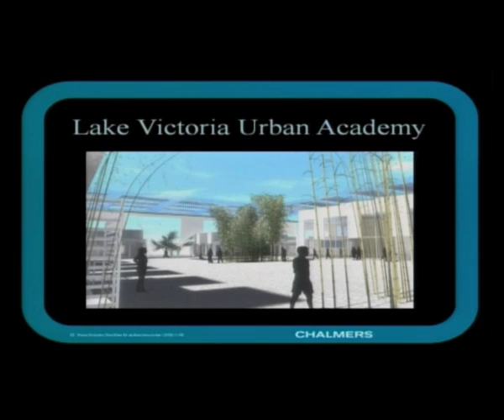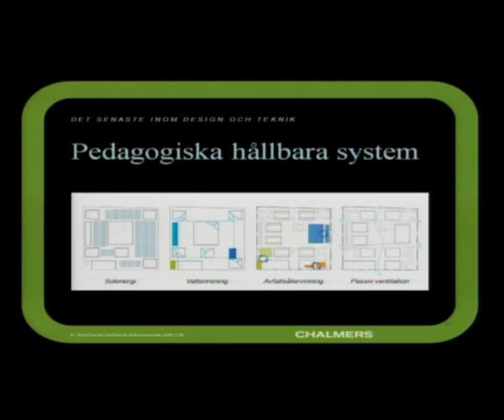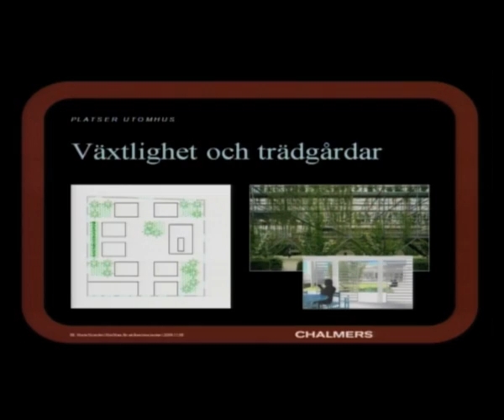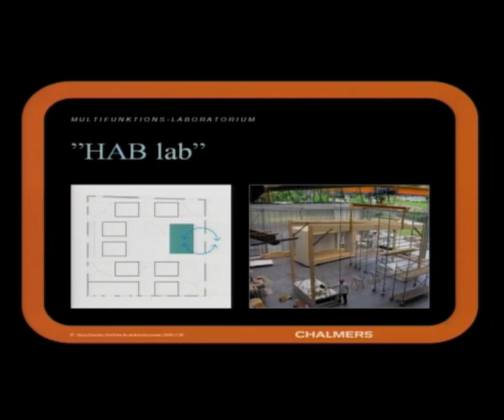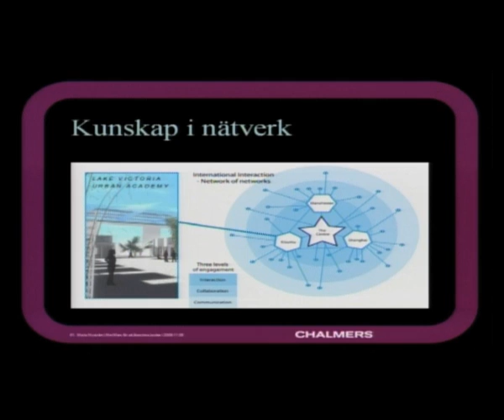Del 5 - William Chalmersföreläsningen, Maria Nyström